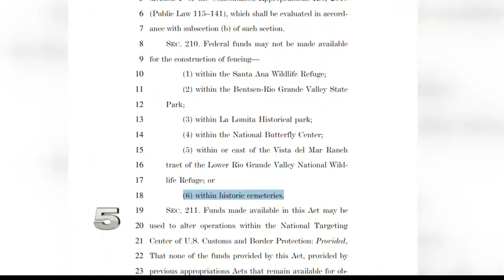Local Congressman Discusses Impacts of Proposed Spending Bill